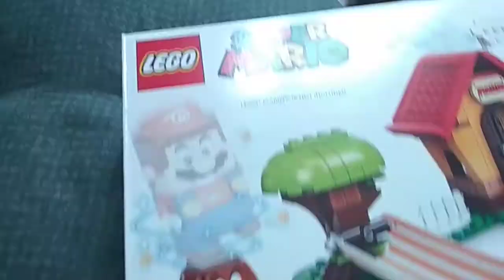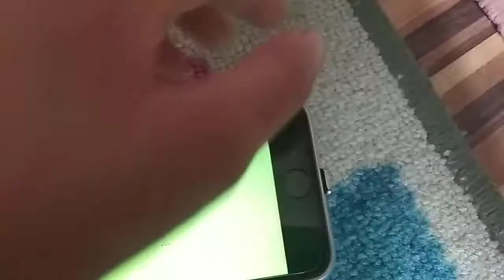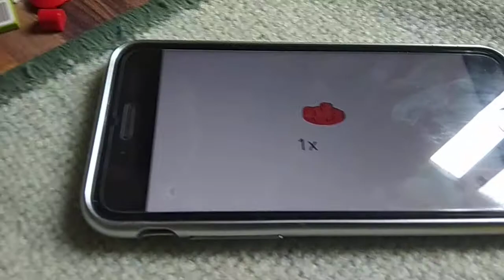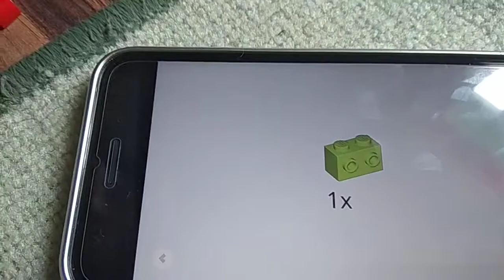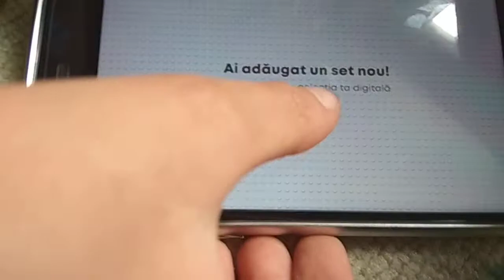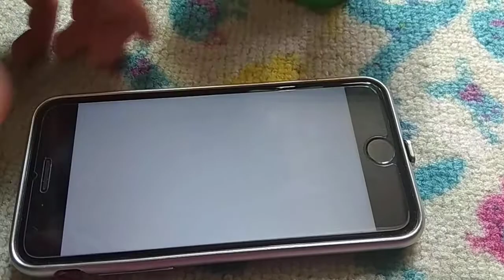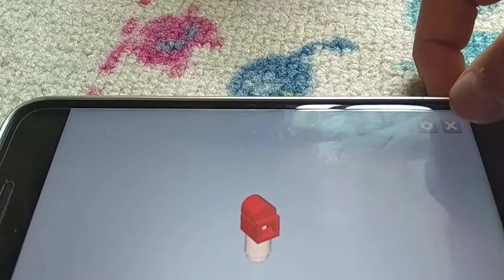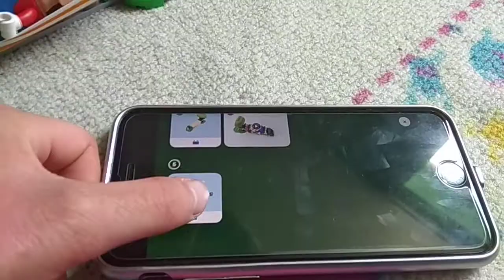Lego Super Mario episodul special de Paști